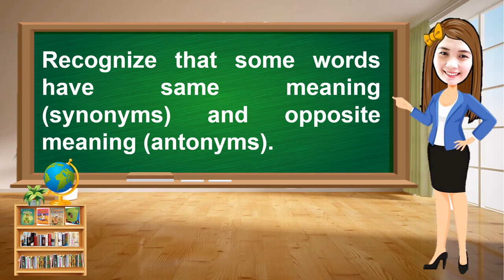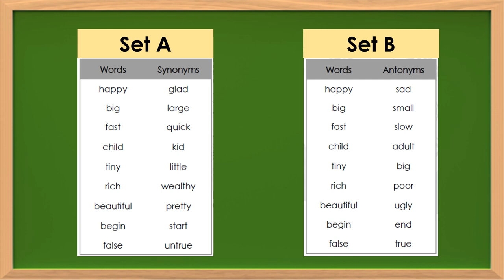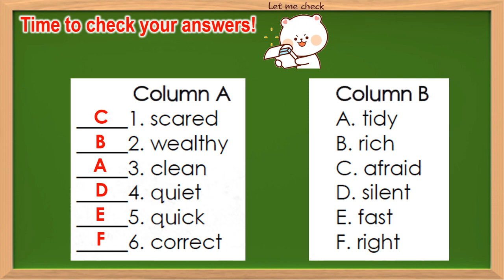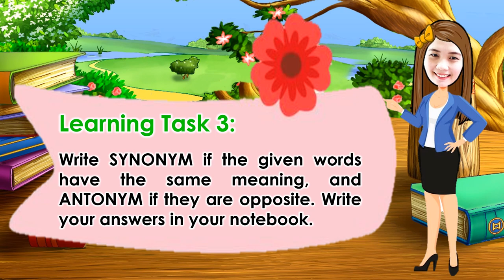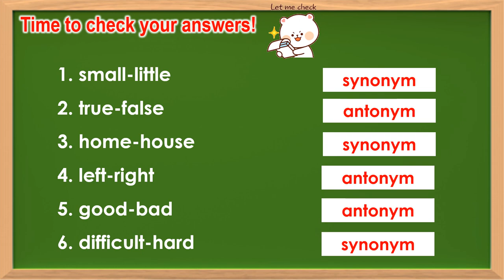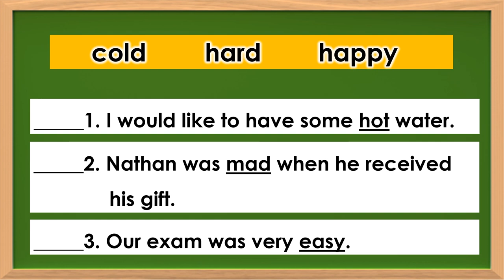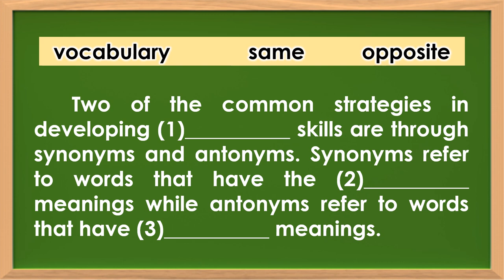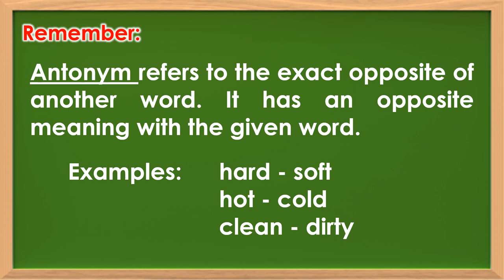English 2 Quarter 3 (Week 2)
This self- made instructional video was created to supplement English 2 Module.

DIOS MABALOS